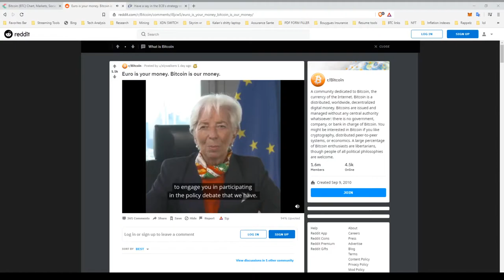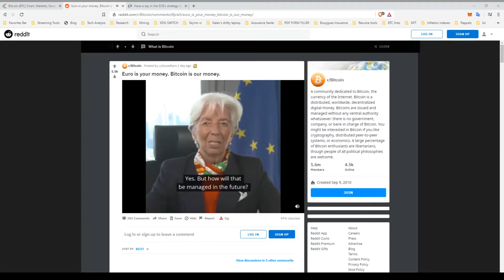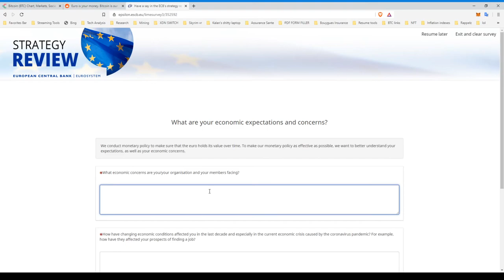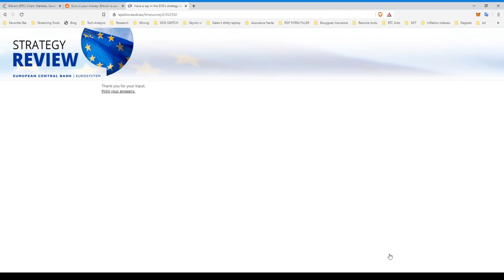My Response to ECB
Watched a video on Reddit about the ECB holding a debate on fiscal policy and the future of the Euro, I thought this would be funny.